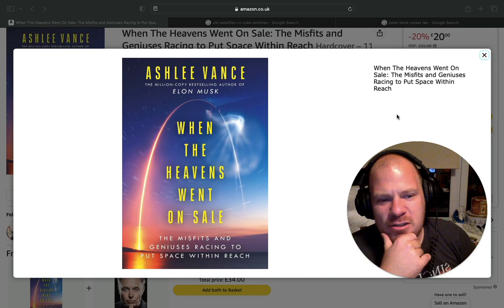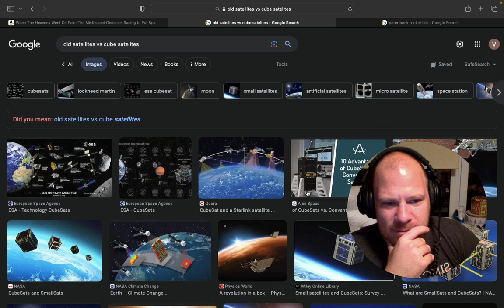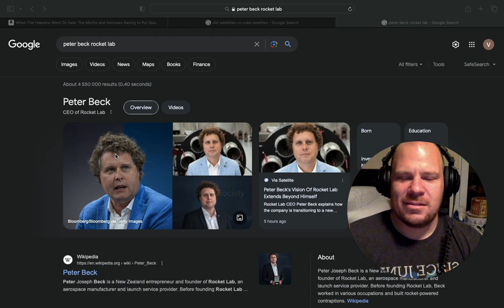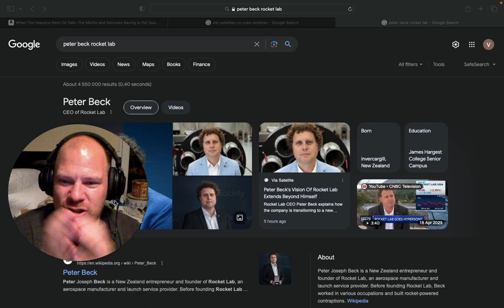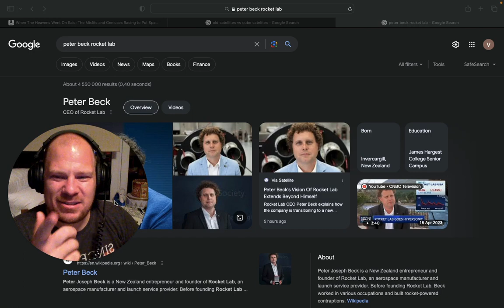Why Rocket Lab should NOT exist, has accomplished the impossible and is not a potential 100 bagger!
In this video I give my bull thesis on Rocket Lab. This Space technology start up that is super impression.

The Founder has accomplished the impossible already, just by overcoming the milestones that they have already over come.

I also talk about the new space age and the competitive dynamics between SpeceX and Rocket Lab and other competitors in the space.